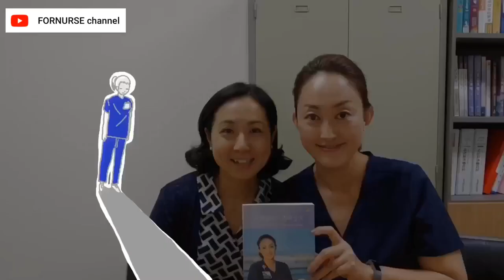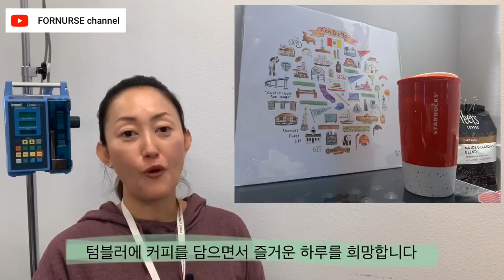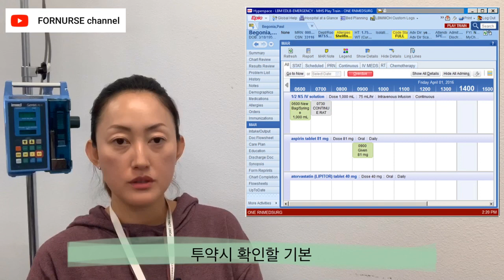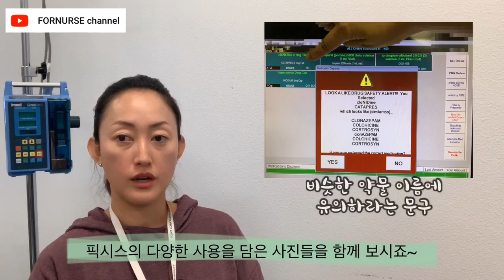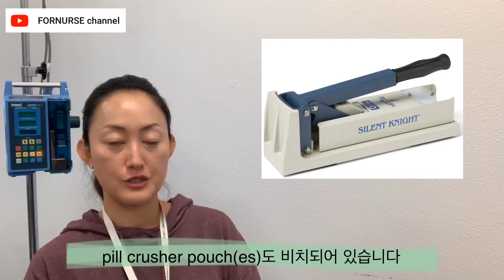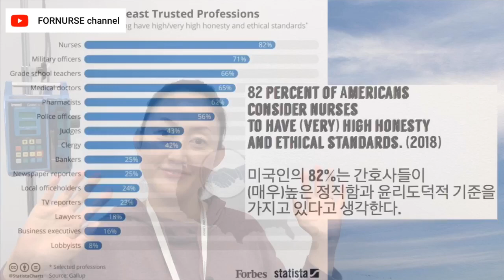미국간호사의 근무/투약환경 (사진, 영상 포함)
2:03 click in/out ➡️ clock in/out으로 수정합니다.

국제간호사길라잡이-와 함께하는 FORNURSE channel입니다.

오늘은 투약하며 우리가 만나게 되는 스크린과 기구에 관련된 이야기를 다뤄봅니다.
미국간호사 병원에서의 근무 및 투약시 만나게 되는 기구나 장비, 환경에 친숙해지도록 시각적 자료를 많이 첨부한 영상입니다. 투약 절차 및 원칙에 관한 내용은 담고있지 않습니다.